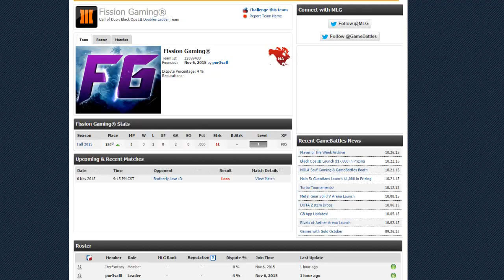GAMEBATTLES #4 | Can We Start 4-0!?